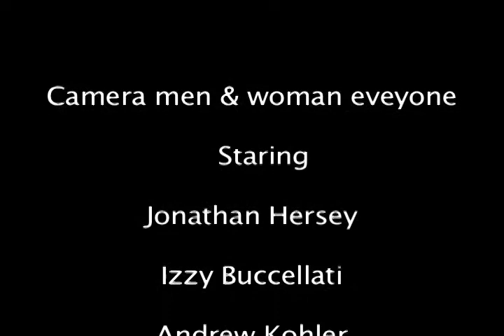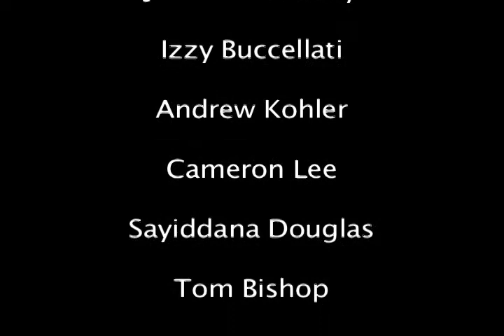A day in the 40's park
Another video created at the Jacob Burns Media Arts Lab and this time we use classic Super 8 camera & footage.